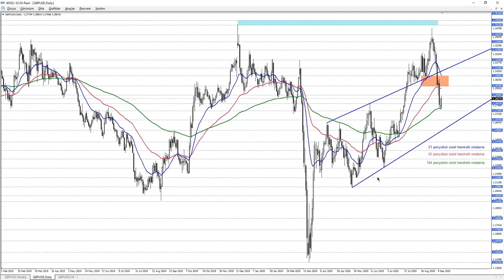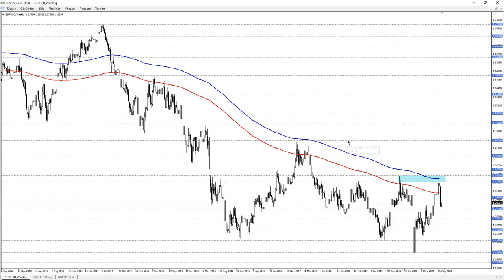Fed ve BoE Kararları Öncesinde GBPUSD Görünümü / Kaan Kutsar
Sterlin için gündem yoğun seyrediyor. Kritik Fed ve İngiltere Merkez Bankası'nın (BoE) para politikaları beyanatları bu açıdan takip edilirken, diğer taraftan Brexit görüşmelerindeki açıklamaları izliyoruz.